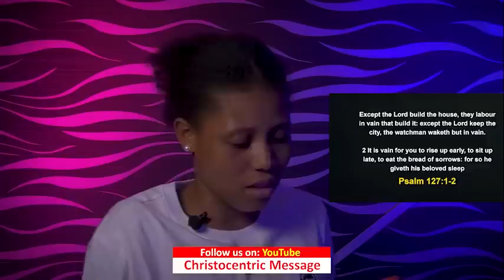WEDNESDAY MIDNIGHT BLESSINGS, 16TH NOVEMBER 2022 - APOSTLE JOSHUA SELMAN | Good Word